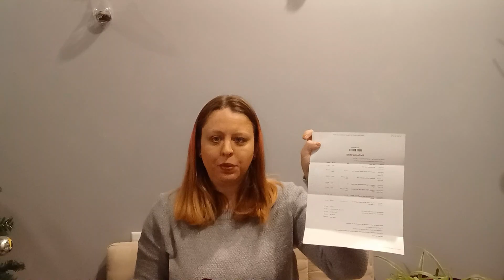Drape Fit Women's Clothing Subscription box for December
Clothing Subscription for December. This box is for women but they do other boxes for men & children
I am a Drape Fit influencer but I will always give me honest opinion.
💕Feeling generous? My Wishlist🎁

My videos are unpaid for by promotions unless otherwise stated.